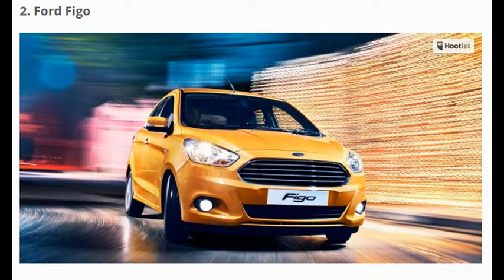Top SUVs in India Under Rs.15 Lakh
A lot of people might make you believe that cars are their passion, their way to earn livelihood, or even their mode of transport. But don’t believe all that. Cars are, above all, a form of art. And like other forms of art, cars too draw us mere mortals’ attention towards them. We take a look at some cars, priced under Rs 20 lakh, that get all the stares, be it because of their newness or awe-inspiring design.